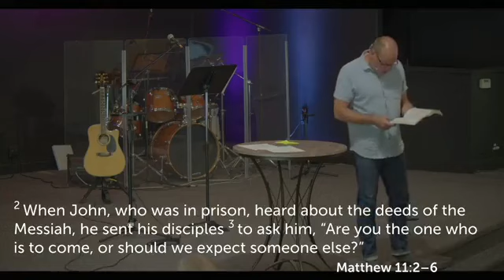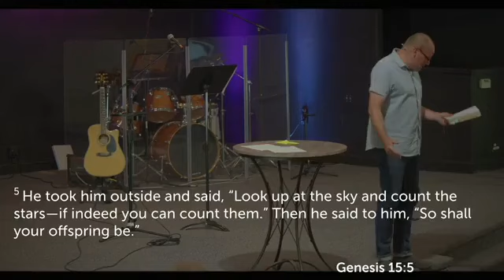Turbo Cooker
Come join us this morning!

Sunday 7/23/2023 (recorded live on Facebook)

Message by Pastor Sean Wilkerson

Bible Passages (all passages in NIV unless otherwise marked):
Matthew 11:2-6; Genesis 12:1-4; Genesis 15:1-4; Genesis 15:5; Isaiah 55:8; Galatians 3:26-29; Galatians 6:9; Genesis 15:6-7

[CCLI Copyright License #522594; CCLI Streaming License CSPL125087]

Don't forget that we have an app for all the Momentum announcements, events, news, and more